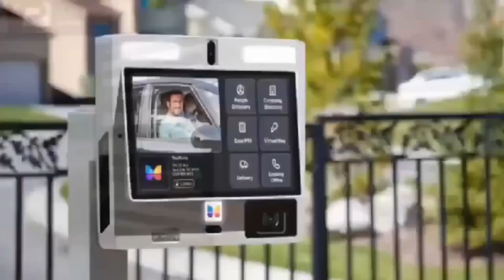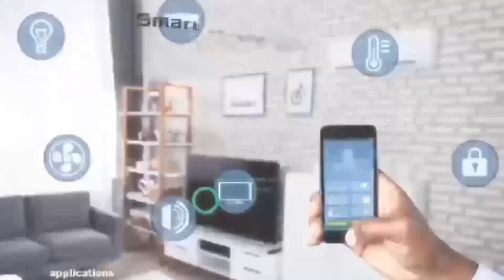Major Mahama's murder: 12 out of 14 found guilty, sentenced to life imprisonment